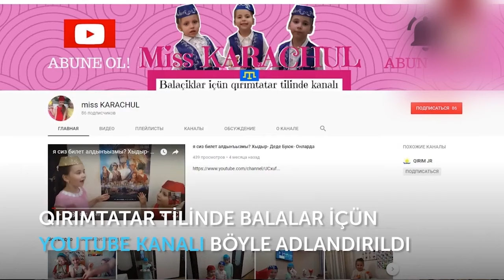KÖYLÜ VE TİLKİ. MASAL. Nazlı Karaçul, 7 yaşında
Selam aleyküm balaçıqlar ,ana-babalar!
Bugün biz siz içün Masal Dünyası rubrikasını tahdim etemiz .
Nazlı siz içün ana tilinde masal oquycaq.
Nazlı  bu sene birinci sınıf mezunu -7 yaşında.
Er kün  siz içün yeni videolarnı
-şiirler
-milliy yemekler
-eğlenceli videolarnı
sport
ana tilini ögrenemiz kibi rubrikalarnı tahdim etemiz .
Bizim videolarımıznı beğenip fikirlerini yazmağa unutmanız.
Siz biz içün pek qıymetlisiniz !!!